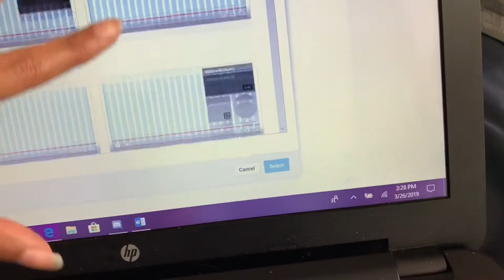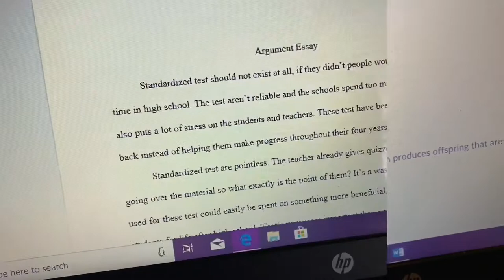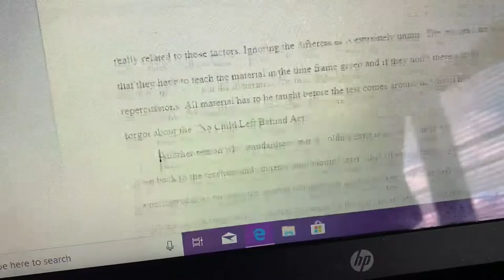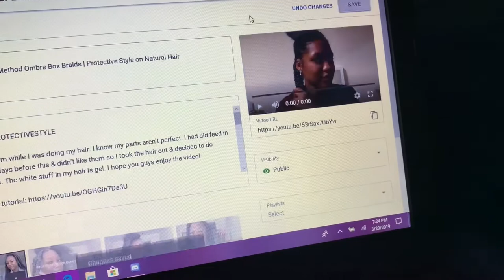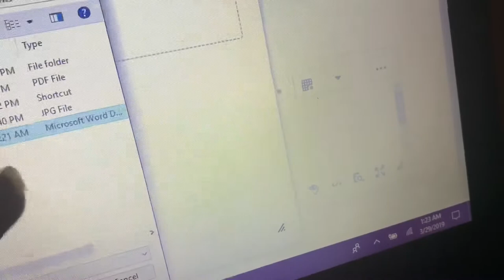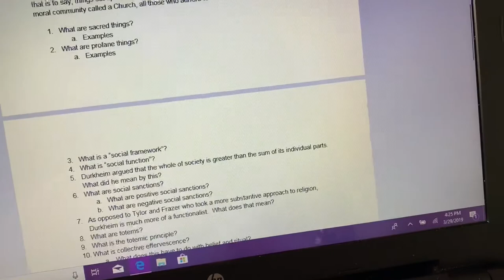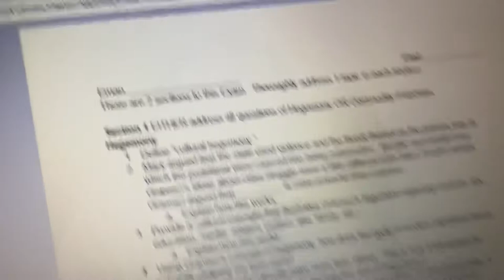COLLEGE VLOG #8 | Working on Assignments, Collabing With a Company!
Hey loves!
This weeks vlog is all about working & trying to get assignments complete. I also talk about how I’m working with a clothing company!

FOLLOW MY BUSINESS INSTAGRAM:
Shopnayasbeautybar